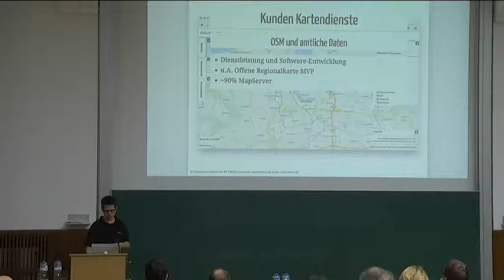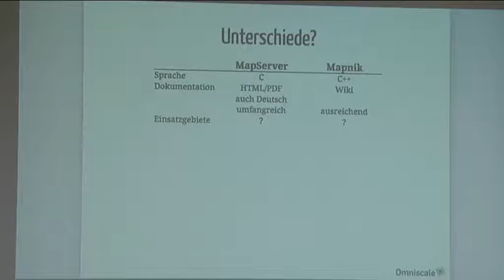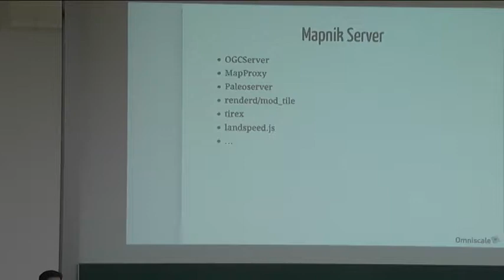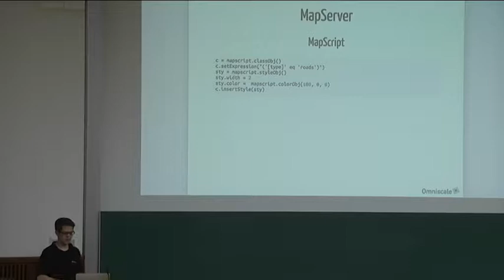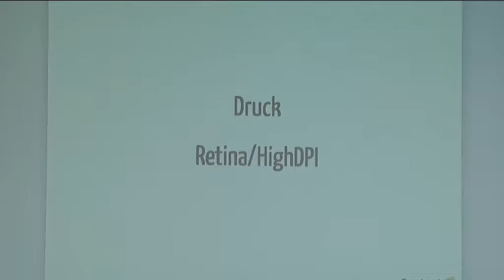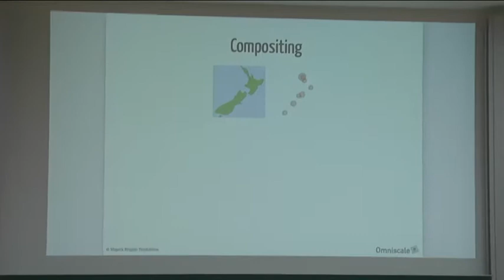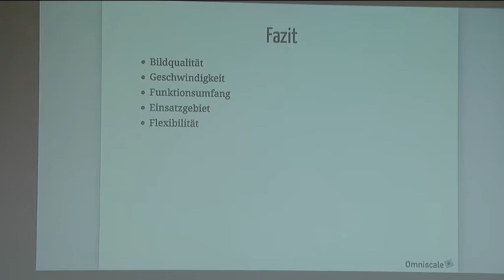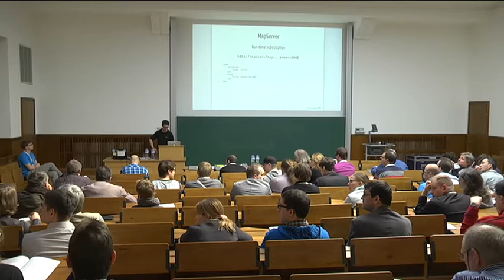2015 - Oliver Tonnhofer: Mapnik oder MapServer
...wer macht die schönsten Karten

Mit Mapnik und MapServer stehen zwei OpenSource Kartenrenderer zur Verfügung, die in Geschwindigkeit, Funktionsumfang und Bildqualität kaum Wünsche übrig lassen. Aber welche Software nehme ich für mein Projekt?

Der Vortrag geht auf die kleinen und großen Unterschiede zwischen Mapnik und MapServer ein.
Für welche Einsatzzwecke ist MapServer besser geeignet? Was kann Mapnik besonders gut? Wie können die Renderer in Anwendungen und Server integriert werden? Gibt es überhaupt nennenswerte Unterschiede?

Der Vortrag zeigt ausserdem anhand von Beispielen, welche Software das bessere Kartenbild liefert und welche Verbesserungen von den zukünftigen Versionen Mapnik 3 und MapServer 7 zu erwarten sind.